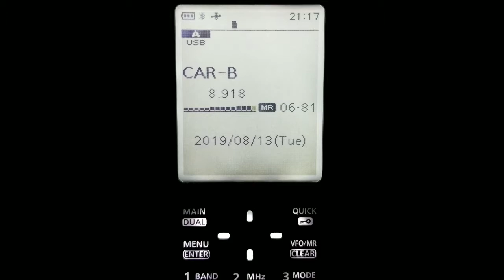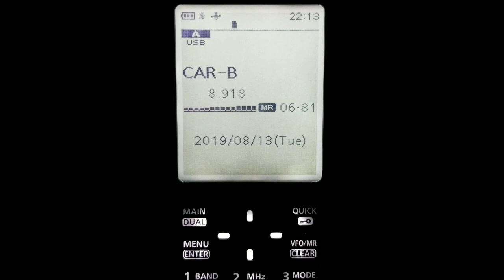MWARA CAR - B ON ICOM R30 8-13-2019